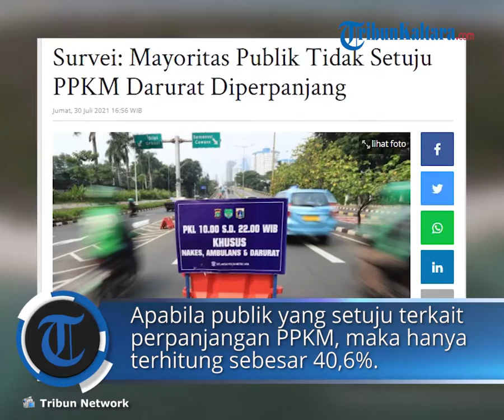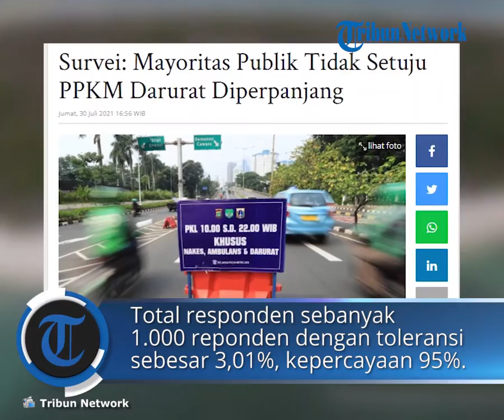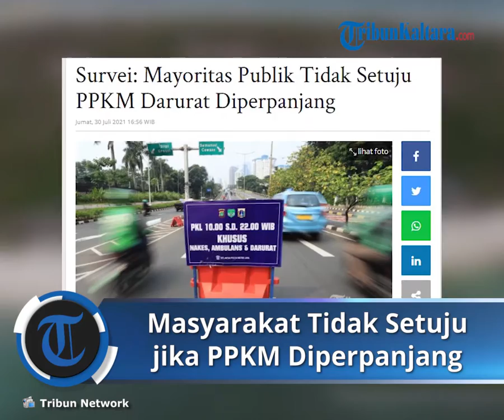Survei Suara Milenial Institute: Mayoritas Publik Tak Setuju PPKM Darurat Diperpanjang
TRIBUNNEWS.COM, JAKARTA - Mayoritas publik menyatakan tidak setuju dengan kebijakan perpanjangan PPKM Darurat atau yang sempat diperpanjang pemerintah dengan mengubah menjadi PPKM level 4.

Hal itu terlihat dari hasil survei yang dirilis oleh lembaga Survei Suara Milenial Institute.